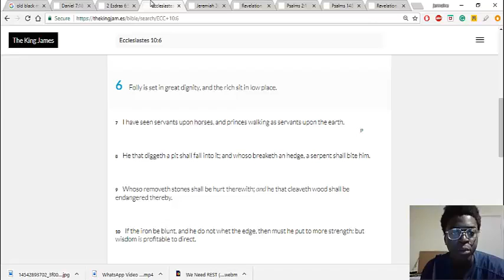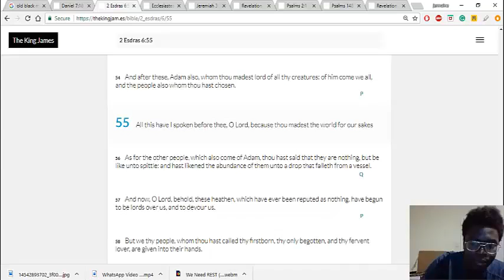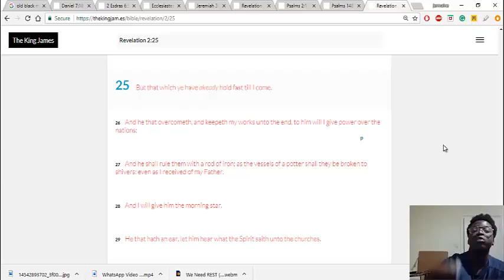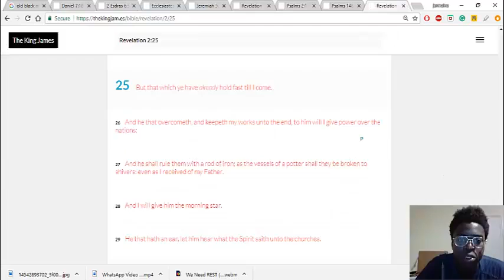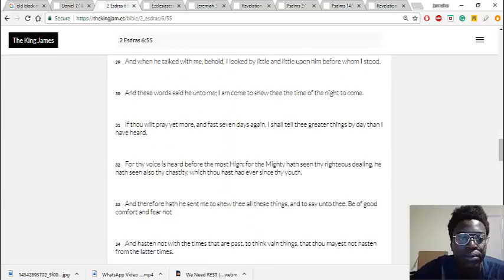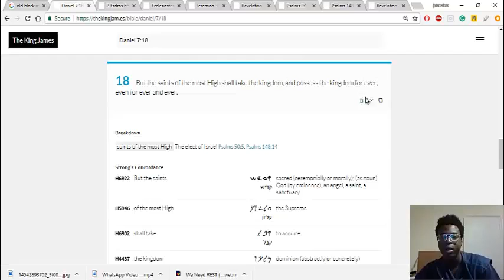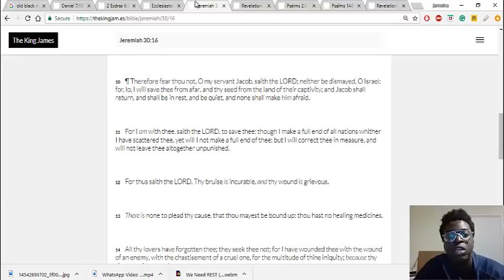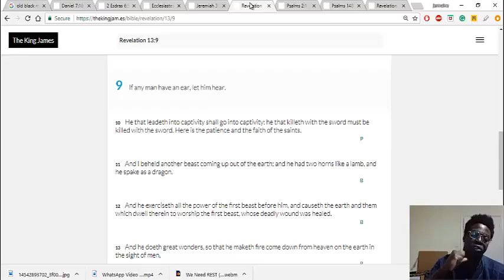Aspects Of The Kingdom: We Shall Rule The Nations (GMSPrisonersOfHope)